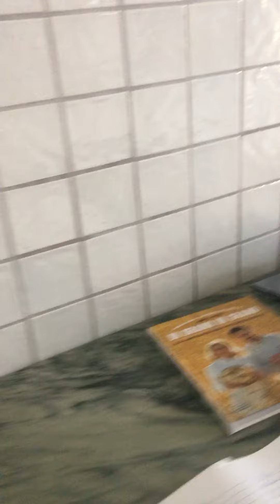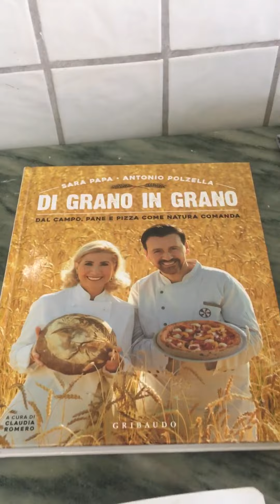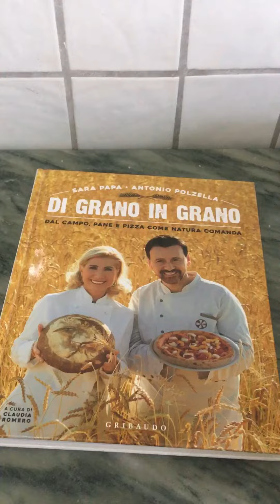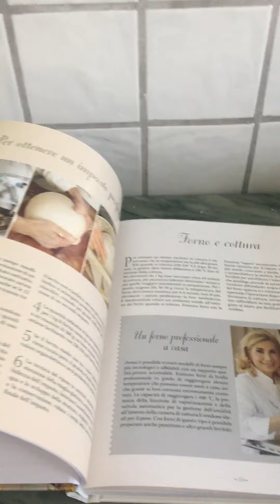Pane con fermentazione di frutta ed erbe aromatiche